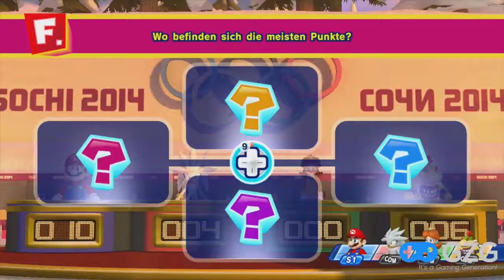Mario & Sonic: Sotschi 2014 [Wii U] - Testbericht #12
[Zur Playlist - Testberichte]

[GZG auf anderen Plattformen]